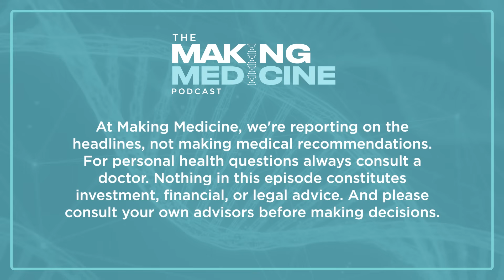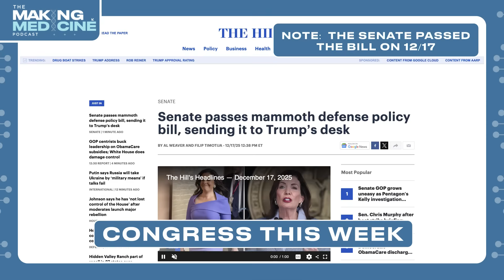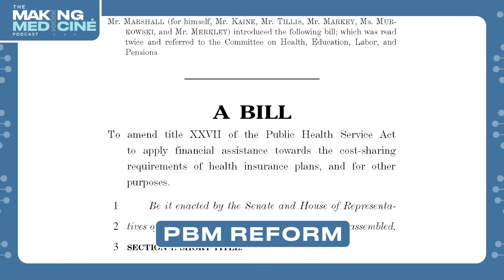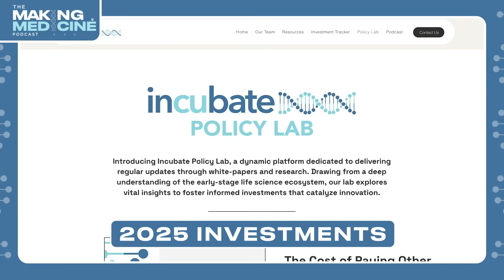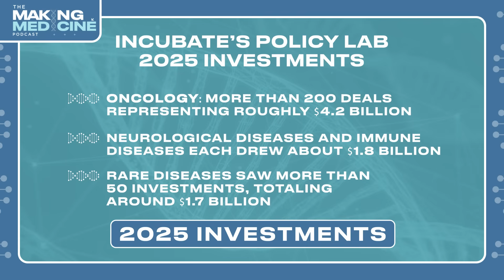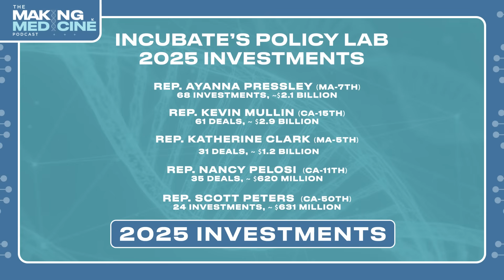Biotech in 2025: Investment Trends, Congress, and Approvals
In this year-in-review episode, we break down key biotech investment trends from 2025, major policy developments in Congress, and what they mean for innovation and patients. The conversation covers defense-related biotech priorities, healthcare affordability challenges, PBM reform efforts, and capital access for early-stage companies. We also preview new data on venture investment, emerging therapeutic areas, and AI-enabled drug development. The episode closes with a look at recent FDA approvals that highlight real progress reaching patients.

What stood out to you most in the 2025 biotech investment data?
How do you see policy shaping innovation and capital formation in the year ahead?
Which FDA approval gives you the most optimism for patients?

If you're new to the Making Medicine Podcast, we're happy you're here! Follow us for more:

Timestamps:
0:00 Disclaimers and welcome
0:23 Year in review overview: biotech, policy, and innovation
0:45 Congress wraps up the year and the FY2026 NDAA
1:32 Healthcare legislation and premium pressures
3:19 PBM reform efforts and legislative outlook
5:39 Capital access update and the Invest Act
7:32 2025 biotech investment data preview
8:00 Leading therapeutic areas and rare disease trends
8:41 Geographic investment highlights by state
9:21 Investment by congressional district
10:16 AI-enabled biotech investment trends
10:46 FDA approvals corner
12:31 Closing thoughts and year-end reflections